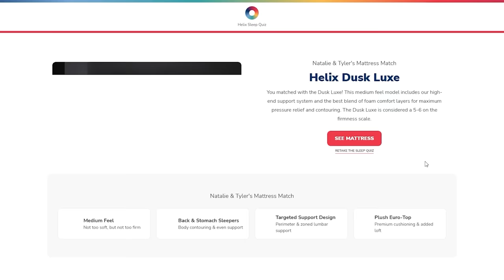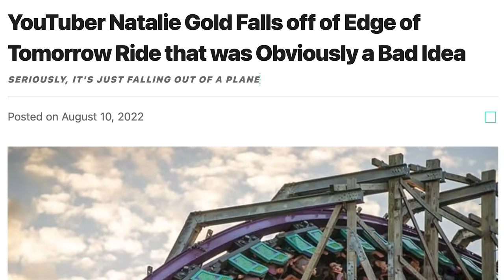*EDGE OF TOMORROW* blew my mind!!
for up to $200 off your Helix Sleep mattress plus two free pillows!

GEAR I USE:
Blue Yeti Nano
SteelSeries Arctis 3 Headphones

Original Movie: Edge of Tomorrow